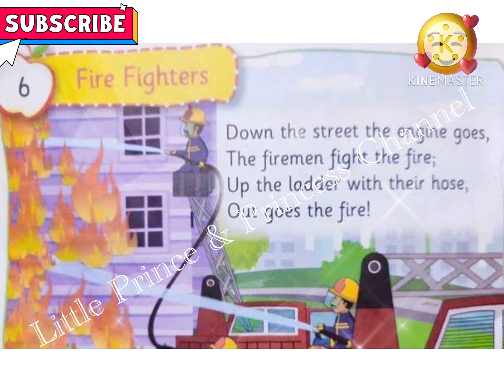Fire Fighters 👩‍🚒 | Down the street the engine goes | DAV | Lkg | Ukg | Nursery Rhymes | English